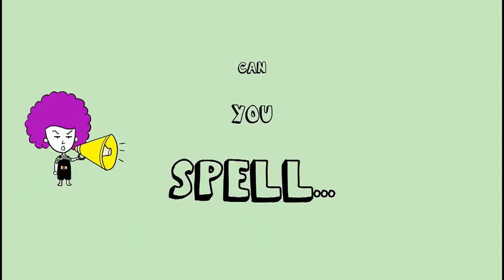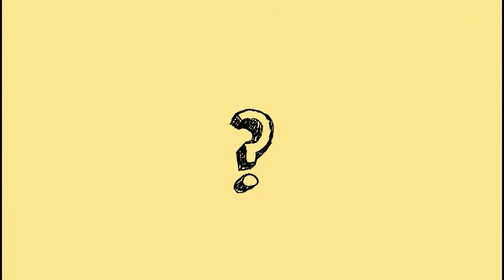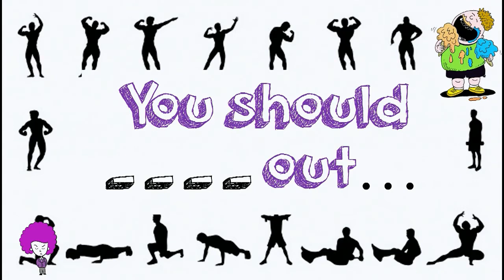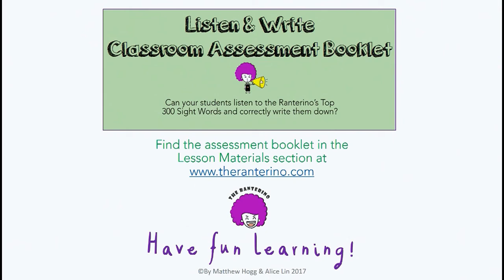Top 100 Words Spelling Test 9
Now that students have practiced how to read and say the Top 100 words, it's time to see if they can remember how to write them...
The recycling of the words, and inclusion of other Top 100 words within sentence examples has been done on purpose. It's not cheating, it's helping :)